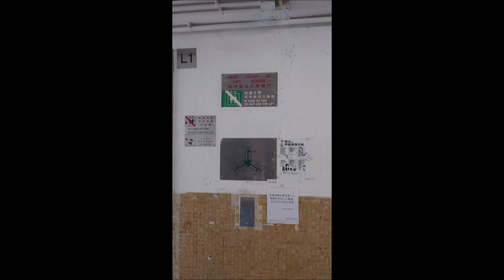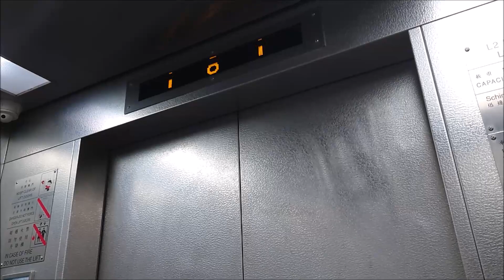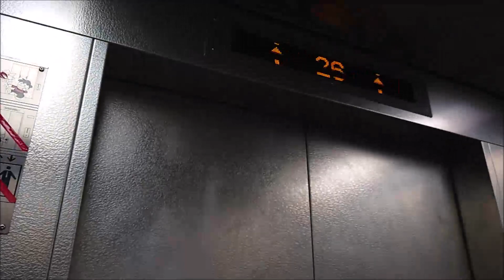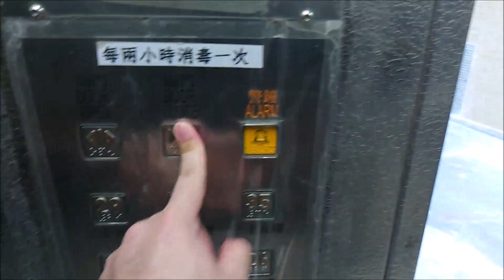Replaced Schindler 7000 High-speed Traction Lifts at Kwong Chi House, Kwong Fuk Estate, Hong Kong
There is a one of the old housing estate in Tai Po, but this building is last one of the two buildings completed within this housing estate. There used to be Kone TMS (by Kone Marryat & Scott) lifts, but they progressively replaced to the Schindler 7000 (Miconic TX-GC VVVF) from 2015 to 2017. Enjoy!

Building data:
Name: Kwong Chi House, Kwong Fuk Estate (廣福邨廣智樓)
Location: New Territories, Hong Kong (Tai Po)
Completed: 1985

Elevator data:
Brand: Schindler
Capacity: 1250 KG / 16 persons
Serviced Floors: G, 2, 5, 8, 11, 14, 17, 20, 23, 26, 29, 32, 35
History: Replaced from 1985 Kone TMS (by Kone Marryat & Scott) lifts
Taken date: 18 April 2021

Song used
Outro
Joyride by tubebackr & Sarah Jansen